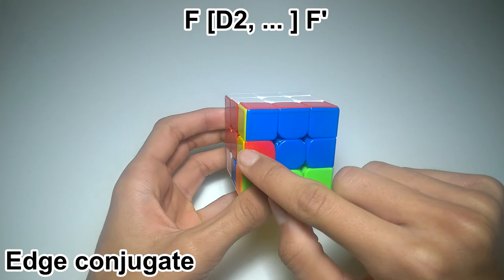Commutators and Conjugates - Invent Your Own Algorithms! [Rubik's Cube]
A commutator is a simple way to cycle around three pieces on a Rubik's cube. They are especially useful for blindfolded solving and FMC (Fewest Moves Challenge). So in this video, I will teach you how to recognise and execute a commutator.

Cube: MoYu WeiLong GTS3M

Key points:
- A commutator cycles around three pieces.
- The interchange move is one move that can solve one of the pieces.
- Only two pieces can be affected by the interchange move.
- If all three pieces are in the interchange layer, do a move to take one piece out first. This is called a conjugate.
- Once you do the interchange, insert the third piece into the new location of the first piece.
- Commutator notation: [A, B] means A B A' B'.

Noir Et Blanc Vie - Still Not Rite